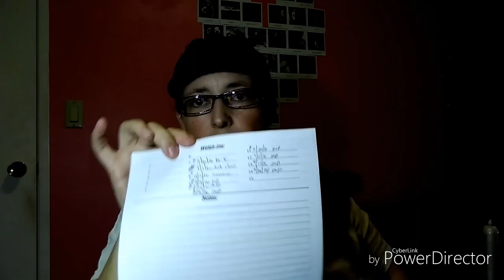All About Pre-Op VSG||tandrsmomy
In this weeks video I will be talking about my pre op experience and what lead up to me choosing to go through with the entire process!